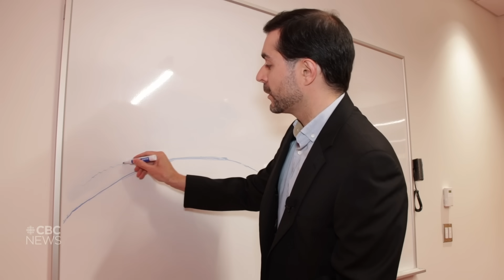Students behind rocket launch in northern Quebec to review takeoff, make improvements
Concordia University’s student-led space program launched the Starsailor rocket from Cree territory on Aug. 15. It separated too early to reach outer space, but crews are recovering parts to learn what went wrong and hopefully try another launch in the near future.